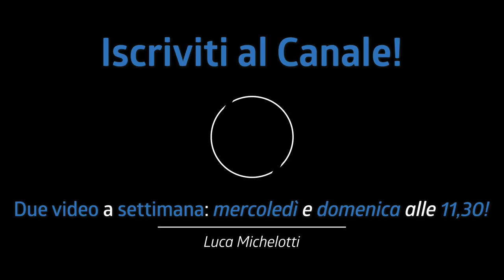SONO IN FISSA con questo esercizio! Un metodo SUPER per orchestrare i paradiddle | Tutorial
Sono in fissa da circa un mese con questo esercizio! Oggi tutorial su come orchestrare i paradiddle un un modo molto particolare!

♬ My gear:
Kits: